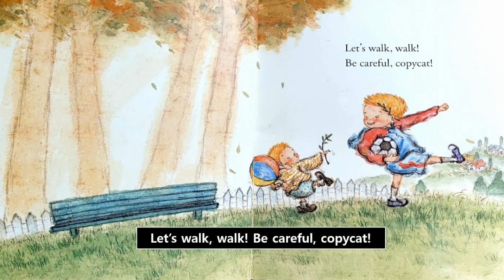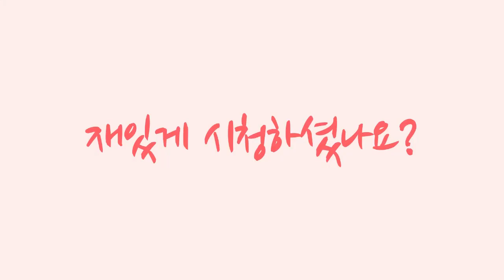[영어동화] "Copycat" 재미있는 영어동화 / 추천동화 / 엄마표영어 동화 구연 / 영어 동화구연 연습 /